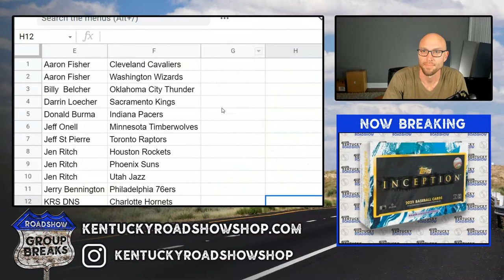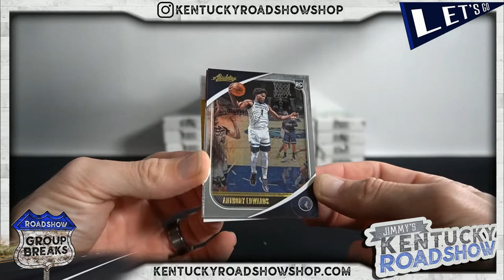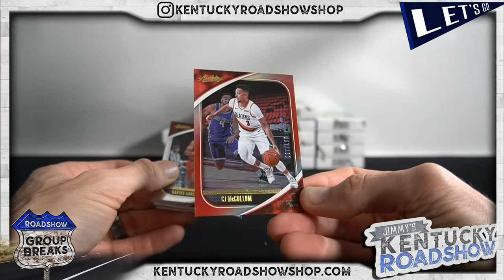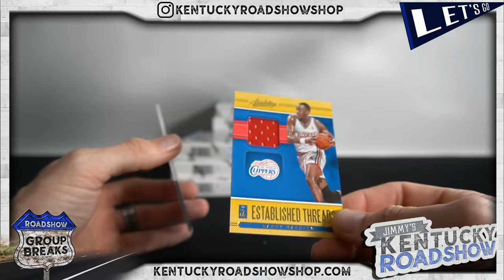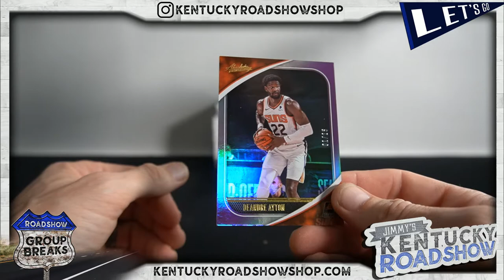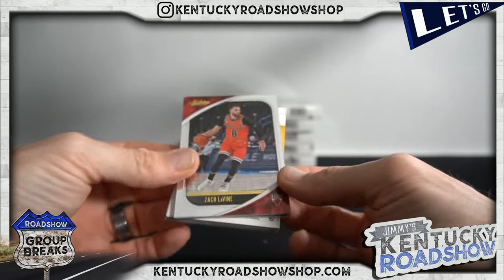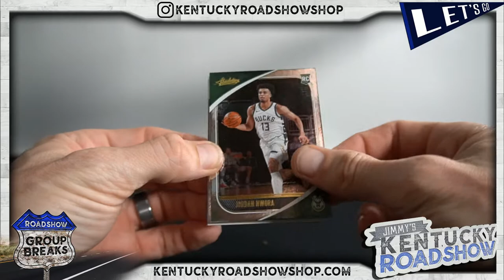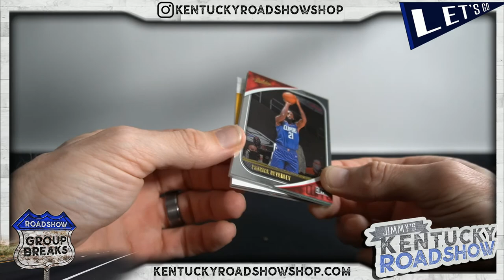202021 Panini Absolute Memorabilia Basketball - 10 Box Case Break